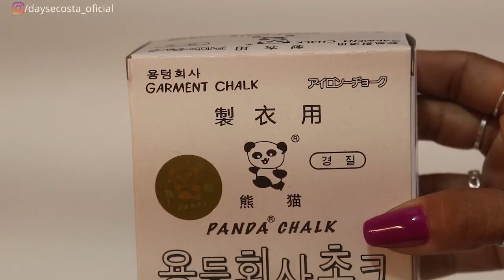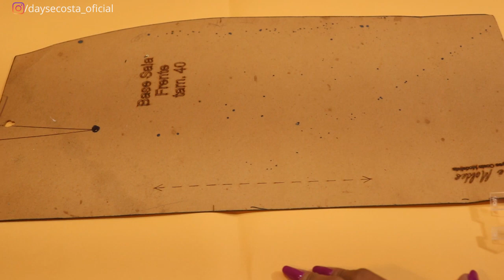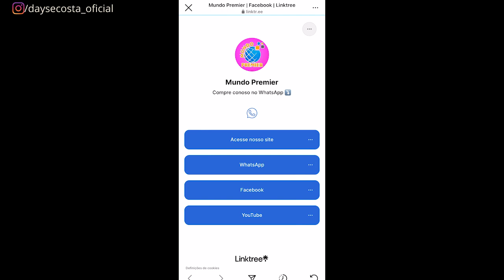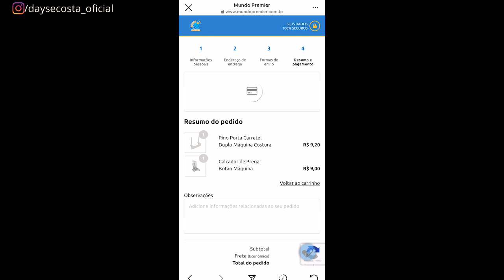Itens úteis de Costura Para o Ateliê O ÚLTIMO É TOP!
Hoje vim mostrar itens de costura importantes e essenciais de costura e artesanato que não podem faltar no seu ateliê.

SEJA MINHA ALUNA E APRENDA A FAZER SUAS ROUPAS SOB MEDIDA, PLUS SIZE E BIQUINÍS.

👉MEUS KITS DE RÉGUAS PARA MODELAGEM EM PARCERIA COM A MUNDIAL RÉGUAS